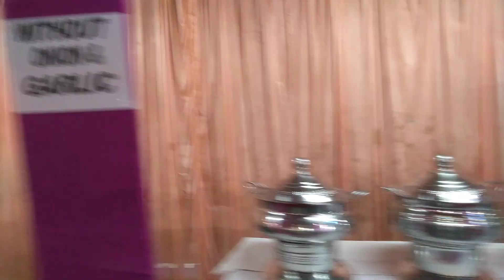January 29, 2023(1)